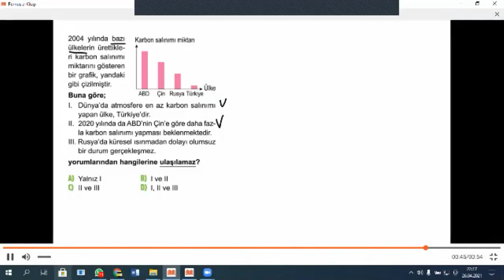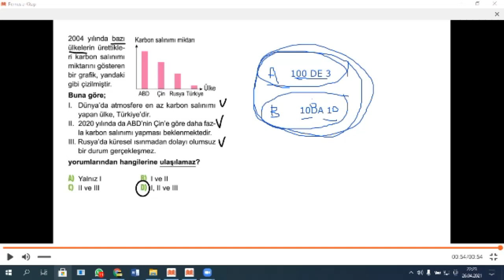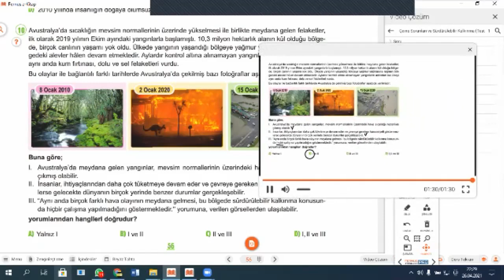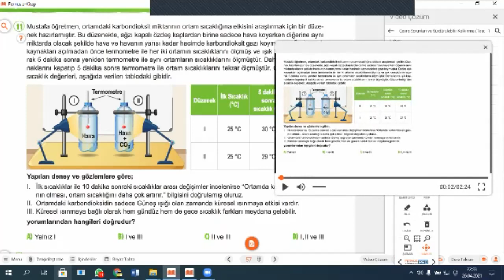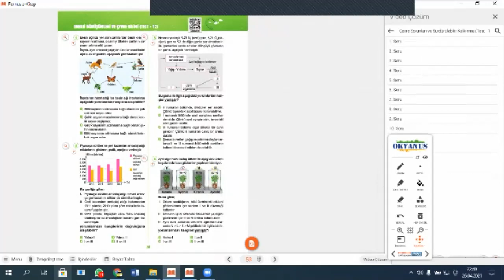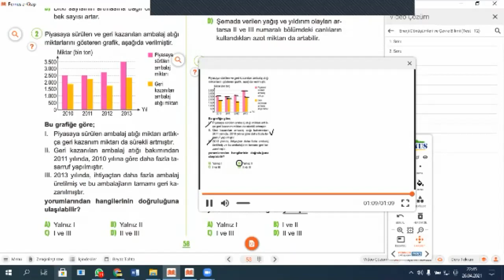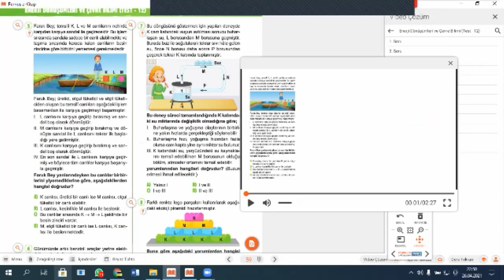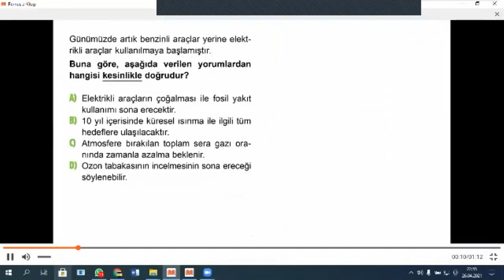8. Sınıf Fen LGS ENERJİ DÖNÜŞÜMLERİ VE ÇEVRE BİLİMİ3 HASAN CANDAN HOCA 0532.5733911 ÖZEL DERS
ENERJİ DÖNÜŞÜMLERİ VE ÇEVRE BİLİMİ   Fotosentez  Solunum MADDE DÖNGÜLERİ VE ÇEVRE SORUNLARI  MATEMATİK- FİZİK- FEN-KİMYA dersi.